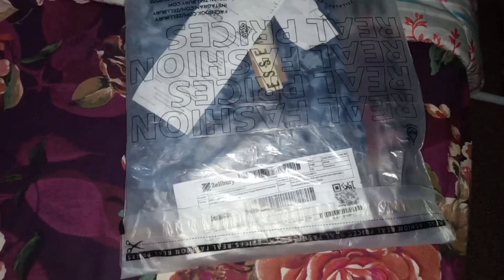Pre Winter Dress Design | Winter Dress Ideas | Mera Favorite Brand | Zellbury New Winter Collection